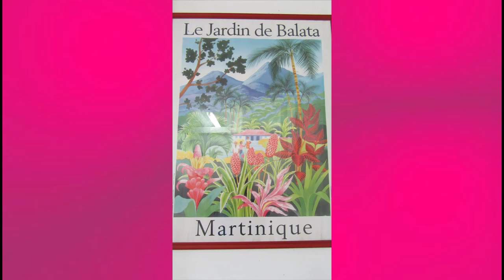1- les jardins de Balata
Les magnifiques Jardins de Balata et sa végétation luxuriente. A ne pas rater - Martinique